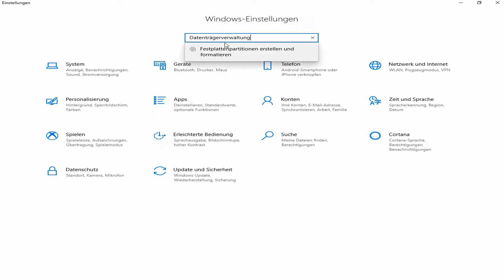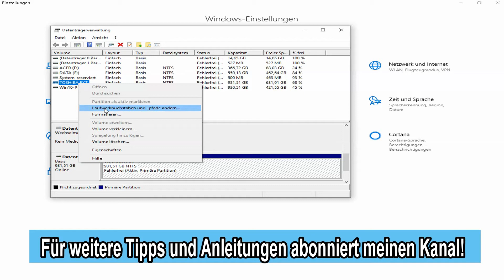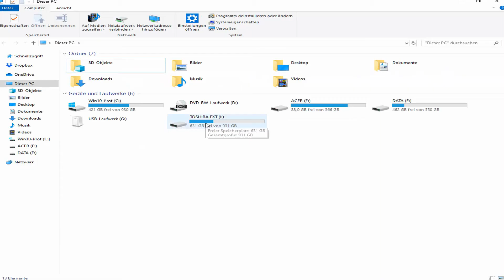Externe Festplatte wird nicht erkannt - Externe Festplatte kein Zugriff unter Windows am PC / Laptop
In dieser Youtube Video Anleitung zeige ich euch, woran es liegen kann, dass eure externe Festplatte nicht erkannt bzw. angezeigt wird am PC oder Laptop bei Windows 10 / 11